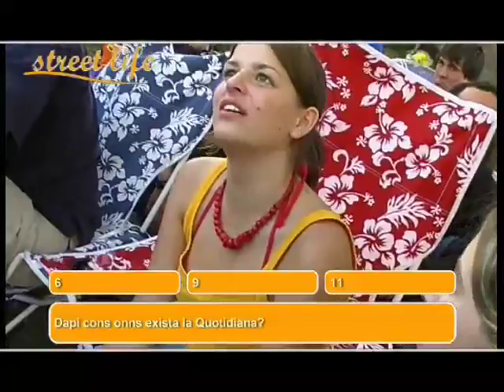Street life agl open air Val Lumnezia 2005 (part 3)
Street life agl open air Val Lumnezia 2005